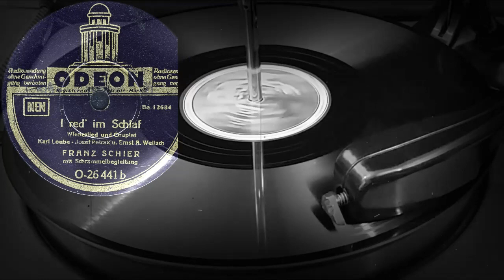I red' im Schlaf, Wiener Lied und Couplet - FRANZ SCHIER mit Schrammelbegleitung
I red' im Schlaf
Wiener Lied und Couplet
(Karl Loube-Josef Petrak u.Ernst A.Welisch)
FRANZ SCHIER mit Schrammelbegleitung
Оцифровка грампластинки
ODEON (Германия), электрозапись
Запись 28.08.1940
Выходные данные: O-26441b Be 12684
Гравировка: Be 12684
Кривая воспроизведения Audacity: Blumlein 300
Скорость: 78 об/мин